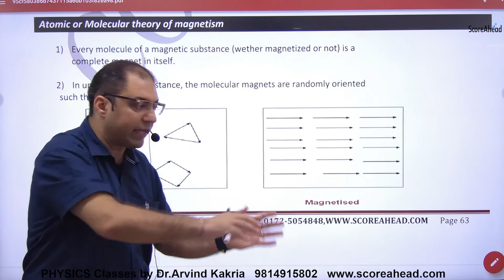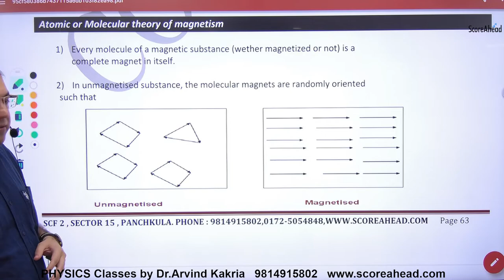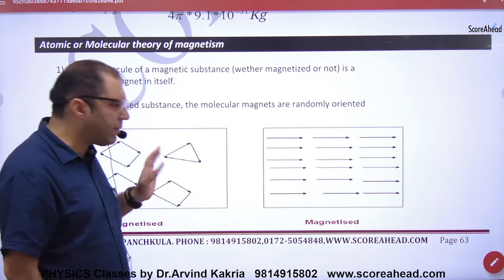98 Theory of Magnetism